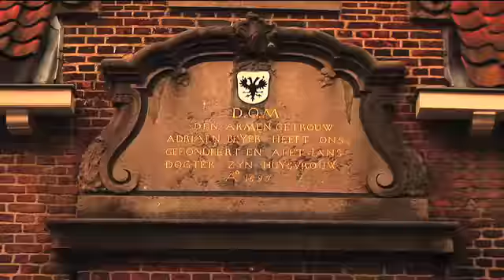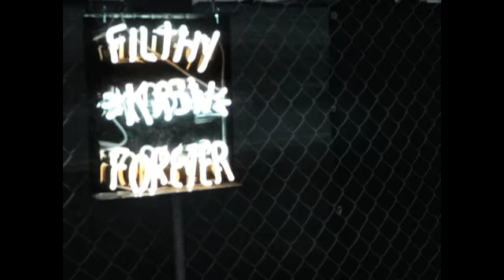Funday Just Sewa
Sewa the Euro Technician in a well shot piece by Roeland Bentvelzen